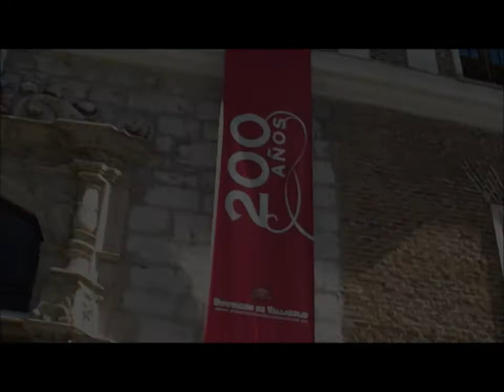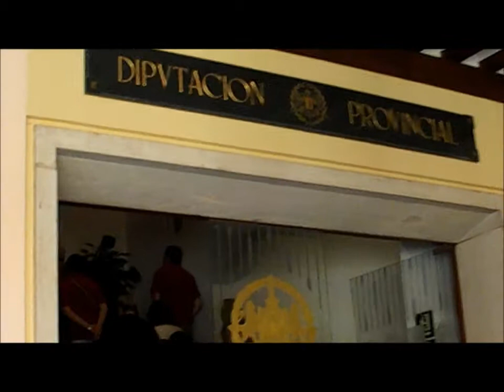Diputación de Valladolid: 200 años de historia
La Diputación de Valladolid está de celebración. El 2 de septiembre del año 1813 se constituyó la Diputación de Valladolid por primera vez en su historia. Y en la conmemoración de su 200 aniversario no cesan los actos.